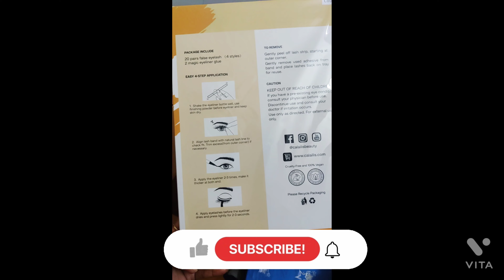20 pair lash set with liner and glue Under 500💸😱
Brand -calaisis
I bought from Amazon.